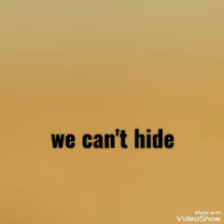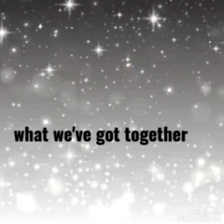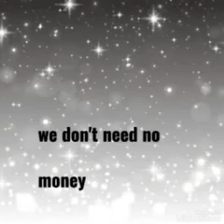don Williams we got love lyrics